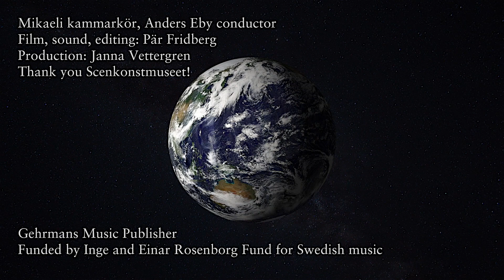Film 2: Tyst är det rum, by Gabriella Gullin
Film 2
Februari 2018: music from the 1990ies
Gabriella Gullin (1961-): Tyst är det rum, from Tre Miniatyrer (Three Miniatures)

Text: Pär Lagerkvist, Swedish poet (The Nobel Prize in Literature 1951 was awarded to Pär Lagerkvist "for the artistic vigour and true independence of mind with which he endeavours in his poetry to find answers to the eternal questions confronting mankind".)

Mikaeli Chamber Choir
Anders Eby, conductor
Film and sound: Pär Fridberg
Production: Janna Vettergren

The film was recorded in the Swedish Museum of Performing Arts

or Facebook: Svensk körmusik / Swedish Choral Music